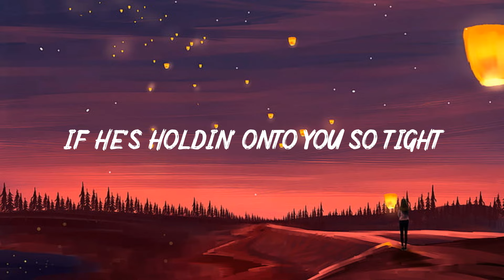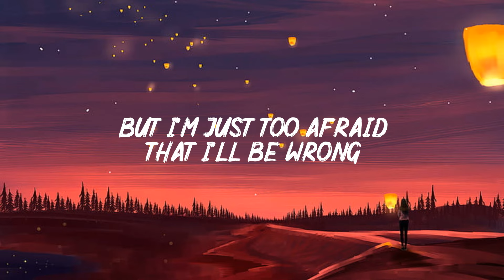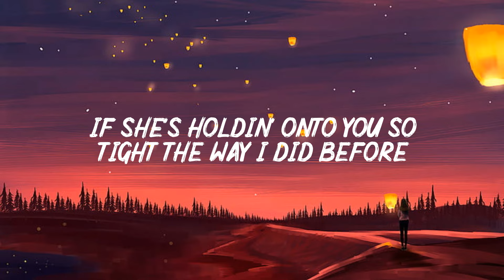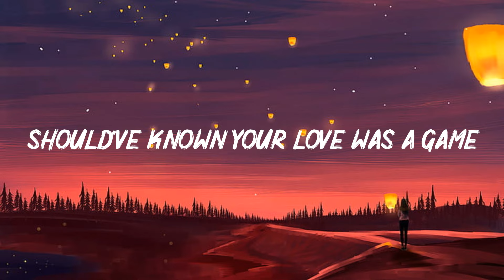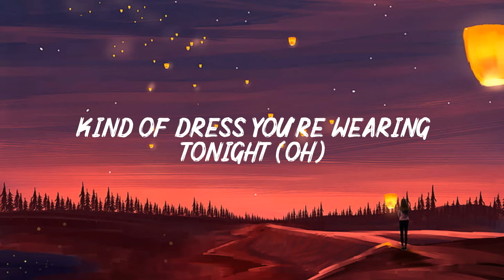We Don't Talk Anymore (Lyrics) - Charlie Puth feat. Selena Gomez